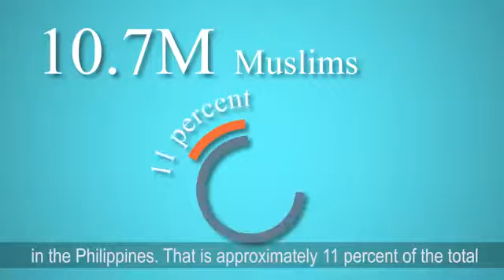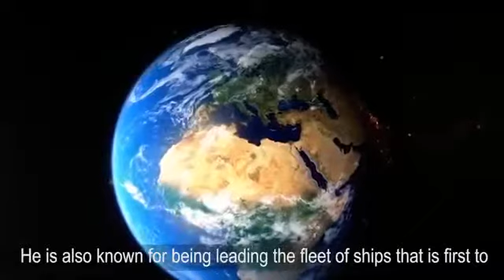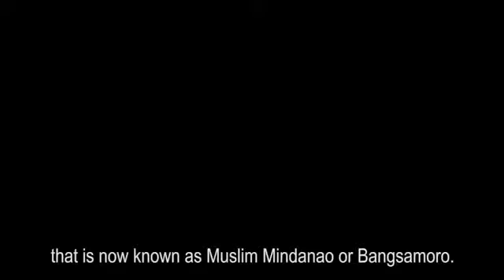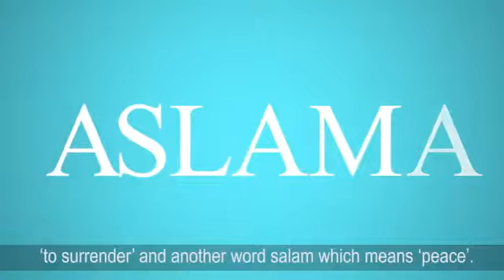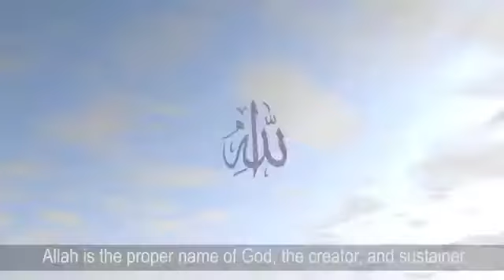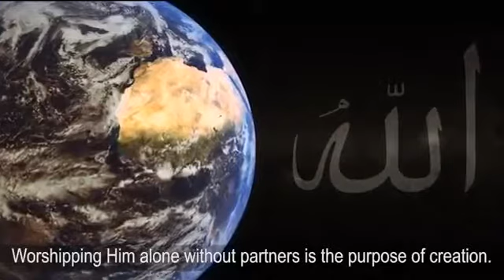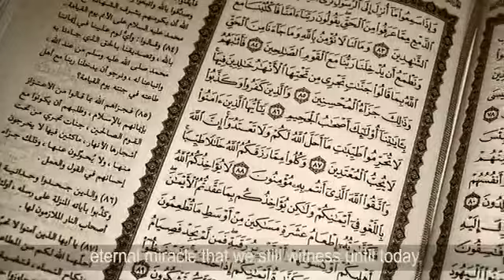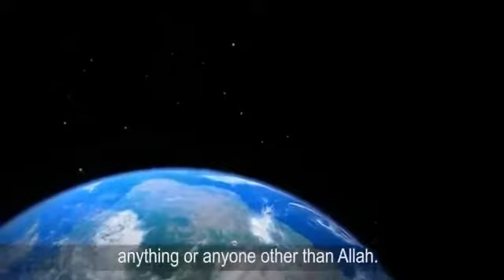Islam in Philippines 🇵🇭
How did islam come to Philippines? Watch out this video